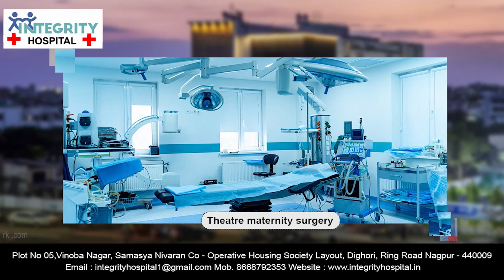अकोला में 195 जगह के लिए पुलिस भर्ती हुई शुरू